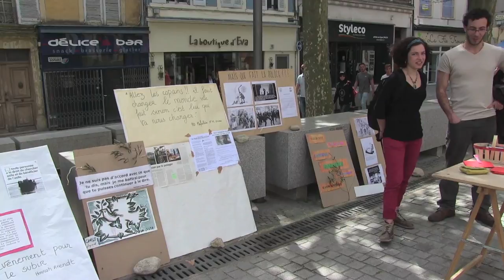Nuit debout à Crest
Le mouvement Nuit Debout s'est rassemblé à Crest, cité dirigé par Hervé Mariton, amusant clin d'oeil. Quelques images avant le reportage dans Le Crestois du vendredi 22 avril.